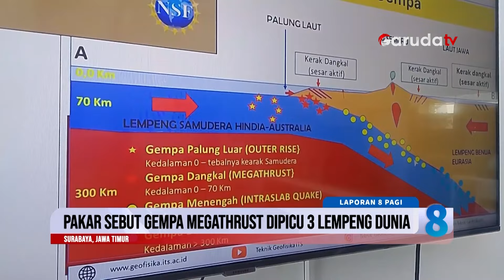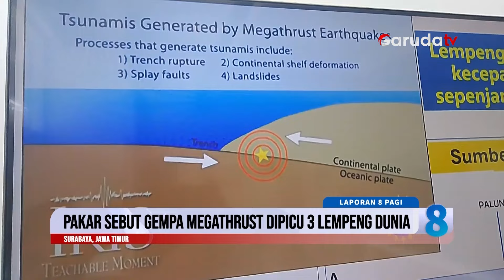Pakar Geologi Ungkap Potensi Gempa Megathrust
Pakar geologi dari Institut 10 November Surabaya menegaskan bahwa Indonesia merupakan negara yang rawan gempa. Hal ini disebabkan oleh letak Indonesia yang berada di antara tiga lempeng tektonik dunia. Sifat alami ketiga lempeng tersebut yang terus bergerak dan salingbertubrukan dengan permukaan bumi sejak jutaan tahun lalu meningkatkan potensi terjadinya gempa megathrust.

Selengkapnya simak video berikut ini.